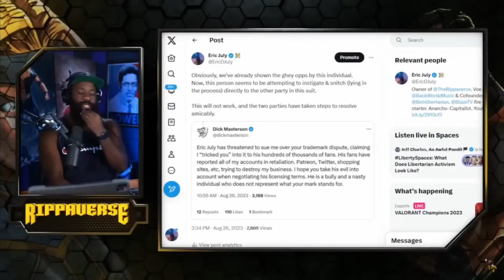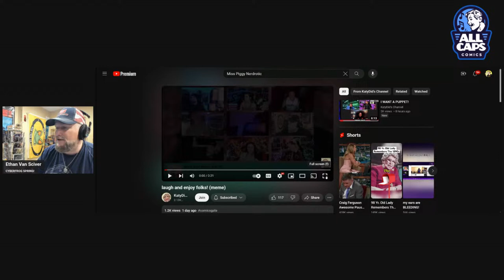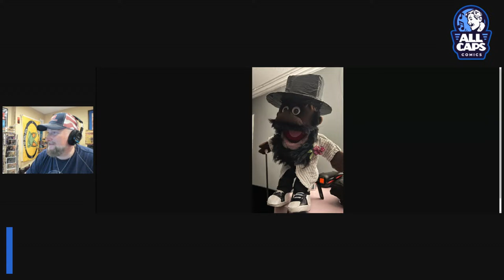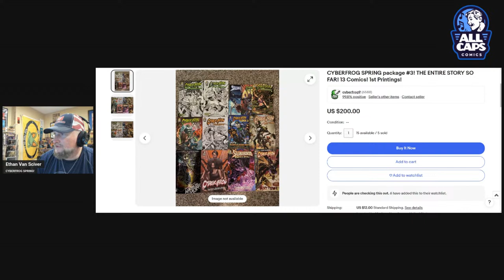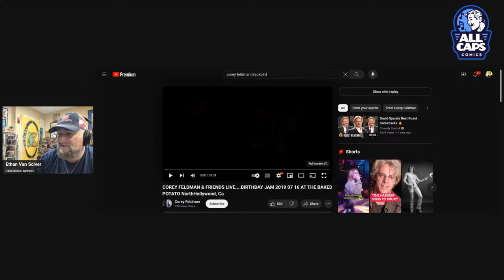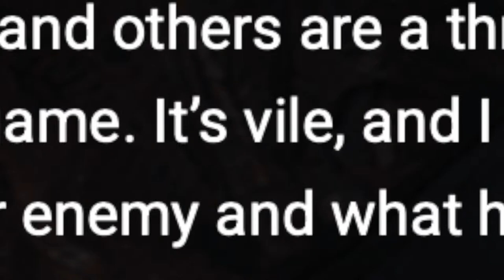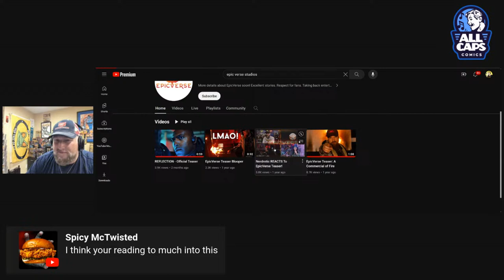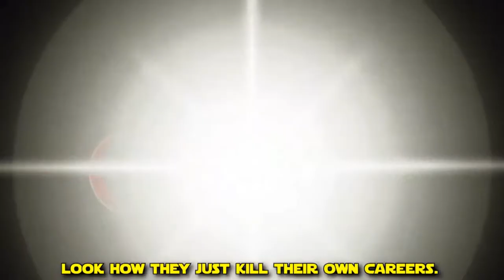TRASHCAST Chat Stream! Did you miss me?